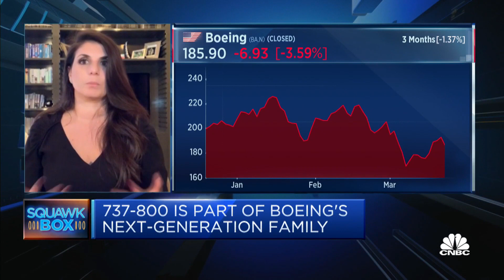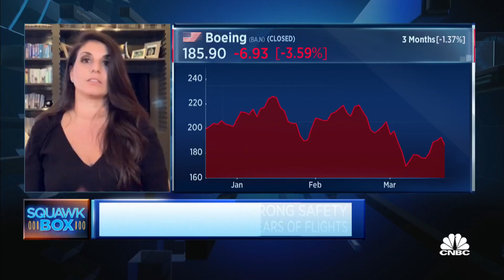Jefferies discusses how Boeing 737-800 plane crash in China might affect 737 Max production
Sheila Kahyaoglu of the financial services firm says it's highly doubtful that the crash of China Eastern Airlines' Boeing 737-800 aircraft was caused by a "manufacturer's issue."